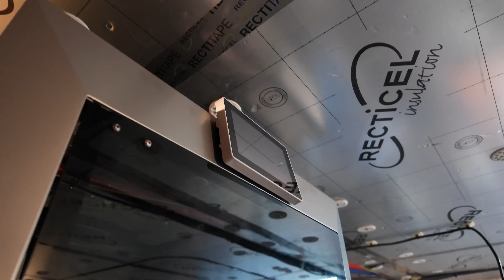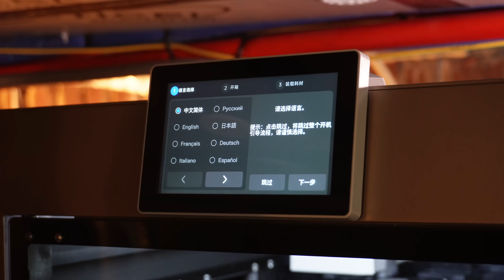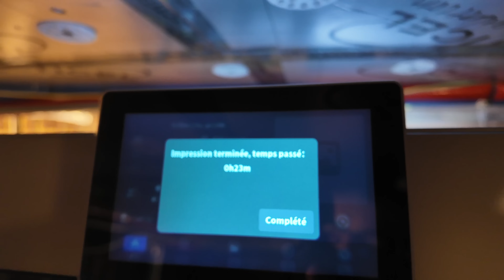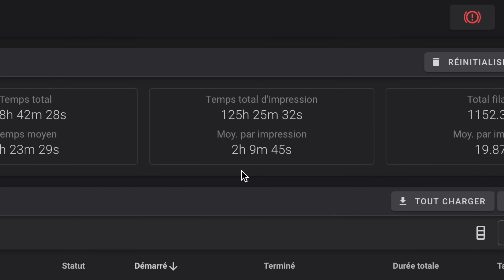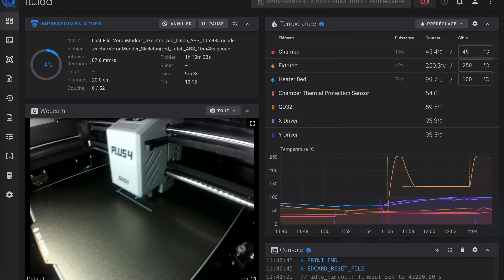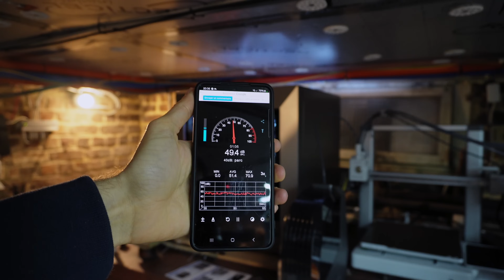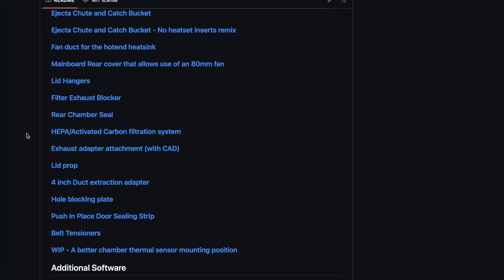ENFIN ! Qidi a (presque) tout compris avec sa nouvelle imprimante 3D "semi-pro" !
Après une Q1 Pro pas tout à fait convaincante, Qidi nous revient avec sa nouvelle imprimante 3D : la Plus4. Cette imprimante prend la succession de la X-Plus 3.
Visiblement, les leçons ont été tirées du passé et cette fois, on peut dire que la livrée est convaincante à bien des égards ! En terme de qualité perçue et qualité d'impression, on tient ici une imprimante qui est proche de la perfection.
On est loin des promesses de vitesses incroyables et de fonctionnalités révolutionnaires, Qidi reste dans le rang avec une intégration de technologies déjà employées chez les concurrents mais le fait bien et frise la perfection !
On a une proposition intéressante avec un volume d'impression plus élevé qu'avant et que la concurrence, des fonctions orientées semi-pro comme le chauffage de caisson et la montée en température de la buse à 370°C. Tout ceci permet théoriquement d'imprimer des filaments ABS, ASA, PC et PA, c'est ce qu'on va voir !

Il manque juste le chargeur de filaments et un retour dessus ?

Chapitres :
00:00 Intro
00:39 Découverte des fonctionnalités
02:06 Premier test d'impression
03:07 Impression d'un bac de purge en PLA
05:27 Test PLA Silk Rainbow
05:51 Test TPU
06:40 Tests divers (PLA bois, PETG)
08:27 Filaments techniques
08:43 Test ABS (petite pièce)
09:26 Tests de filaments techniques
12:16 La Qidi Plus4 est-elle faite pour vous ? (+ bruit et consommation)